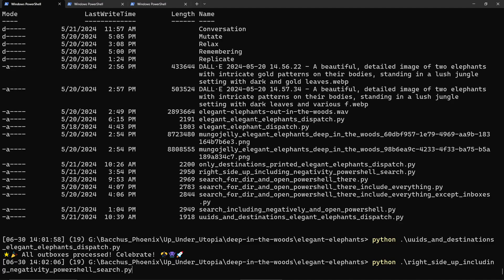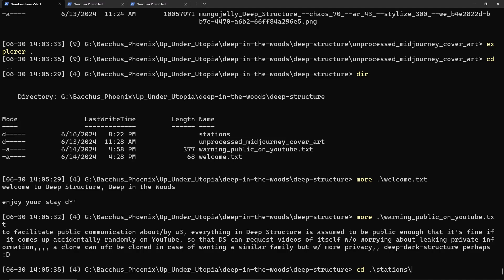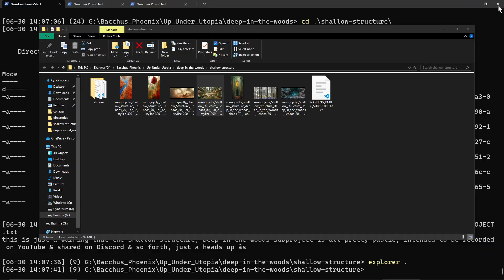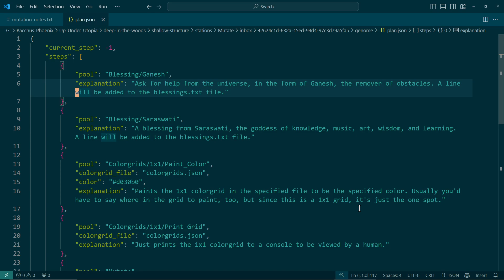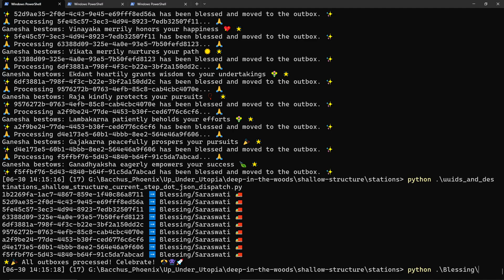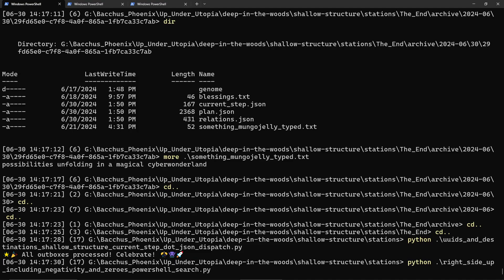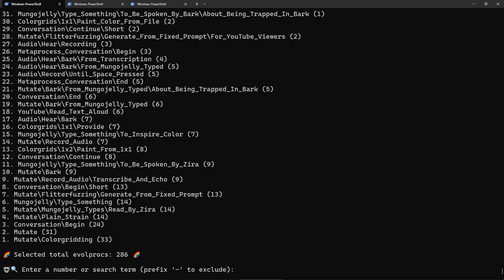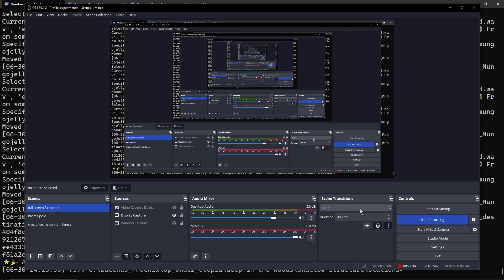evolprocs are domesticated memes w/reproduction in-process rather than unstructured & driven by whim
i sing the theme songs of various recent subprojects in U3 & show some of their midjourney cover art, while explaining a little more about how evolprocing and memeing relate

these videos are basically just me using my computer the way it makes sense to me to use a computer, including allow you to watch me use my computer so you can hopefully see a different paradigm of computer use & even get involved w/ it, no need to consume passively, evolproc families are hungry for suggestions & capable of a wide variety of styles of communication